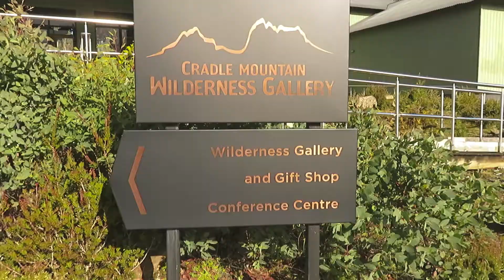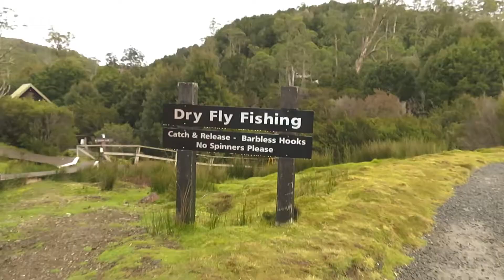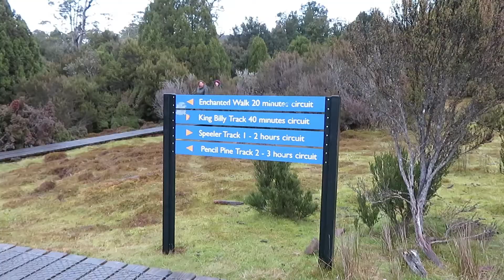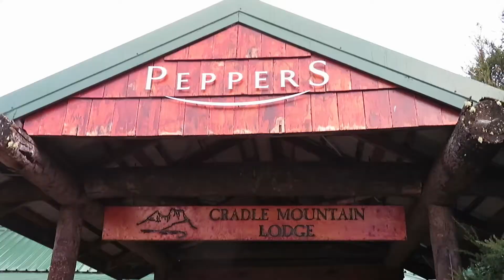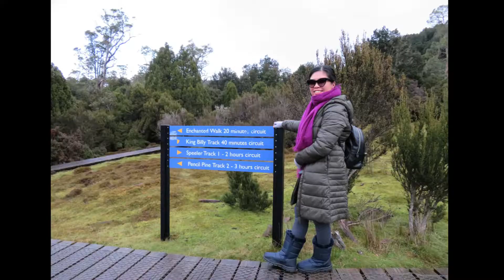Cradle Mountain Wilderness Gallery and Enchanted Walk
Be safe and take care Everyone!

AFTERPAY AVAILABLE!